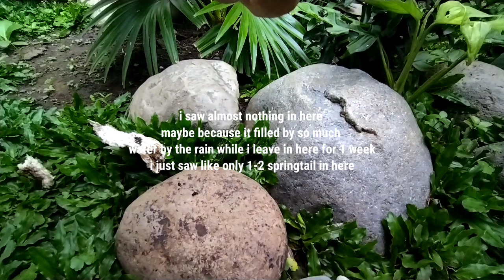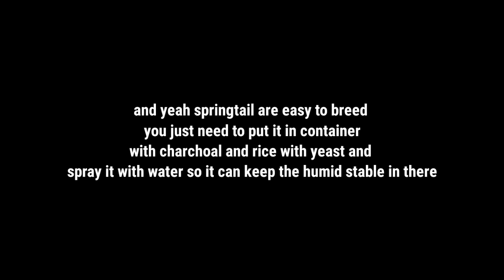HOW TO MAKE SPRINGTAILS TRAP [EASY HOMEMADE]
here some video about how to catch springtails and how to madke the trap.
i hope you guys enjoy the video, dont forget to hit the like button if youre like this video and subscribe to support me for making another springtails video thanks :D